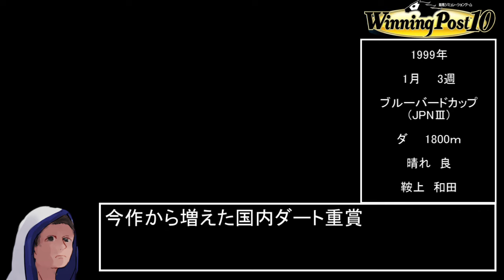【ウイニングポスト10 2024】ウォーエンブレム 馬身差776 マンフロイ編1